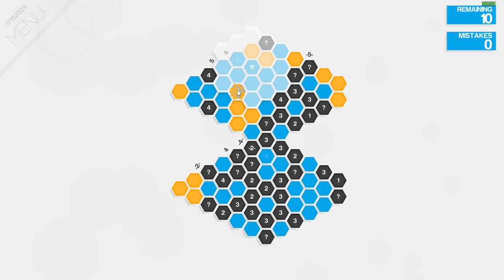Daily Hexcells puzzle - 15